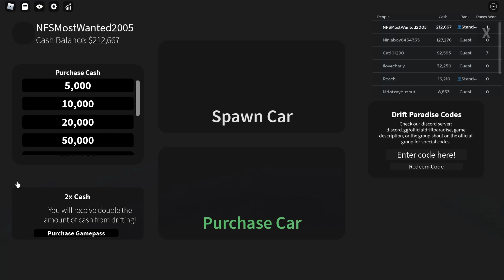CITY | DRIFT PARADISE